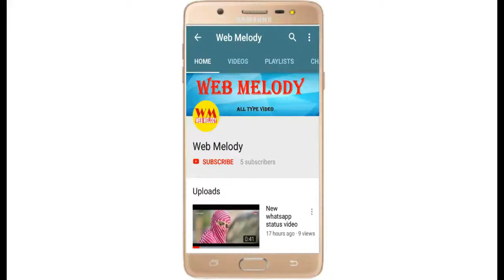😥 New Very Romantic Whatsapp Status Video 2018 😥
more video Click here

( Note - ALL THE MUSIC / PICTURES SHOWN IN THE VIDEO BELONGS TO BE RESPECTED OWNERS AND NOT ME...